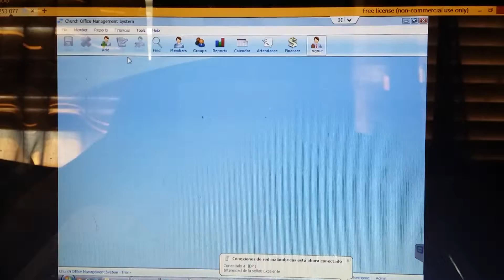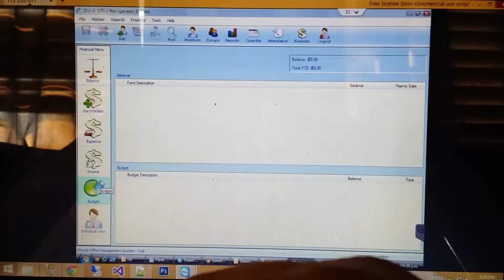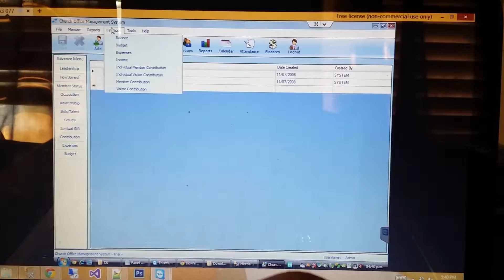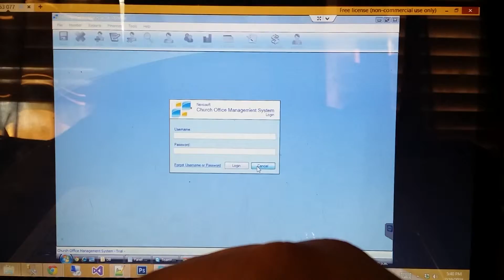Old look at COMS